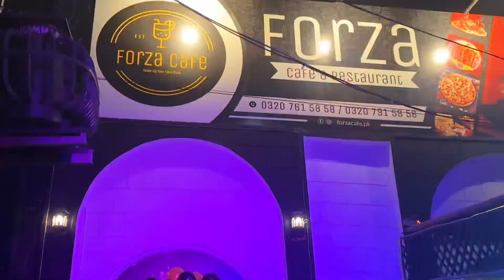New Forza Cafe In Town | Best Balochi Saji In Sialkot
Location: Hajipura opposite mughal e azam marige hall